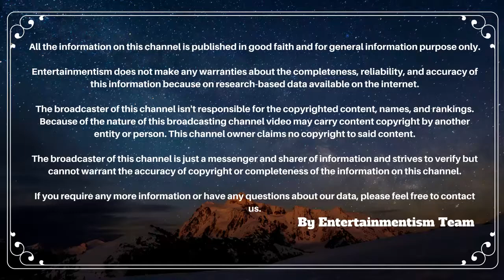Amar Upadhyay Family Pics With